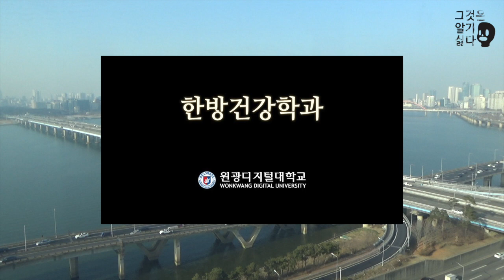[그것은 알기 싫다]344c. 좋게된 타투이스트:예술가, 범법자, 의료인, 노동자 /도이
21세기 노동운동 라이프스타일 가이드북, 좋게된 노동자:타투이스트(2)